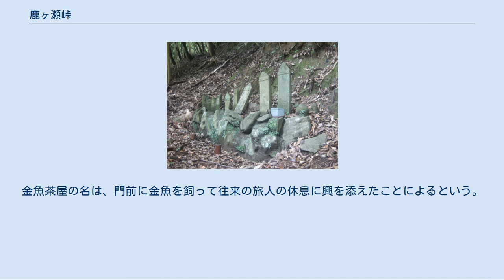鹿ヶ瀬峠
日高町_(和歌山県)
広川町_(和歌山県)
鹿ヶ瀬峠（ししがせとうげ）は、和歌山県日高郡日高町と有田郡広川町の境にある峠。
日高町指定史跡（2011年〈平成23年〉3月15日指定）。
「熊野参詣道 紀伊路」の一部として国の史跡に指定（2015年〈平成27年〉10月7日指定）。
 鹿ヶ瀬峠の史料上の初出は平安時代にさかのぼる。
『吉記』承安4年（1174年）9月26日条に「鹿背原」にて昼養を摂ったとの記述が見られるほか、山名としては平安時代中期から見え、増基の紀行文『いほぬし』に「しゝのせ山」とあり、『大日本国法華経験記』所収の「紀伊国宍背山に法華経を誦する死骸」には、比叡山東塔の円善なる僧が宍背山で捨身行の末に髑髏となった後も法華経六万部の誦経を続けたとの奇談が記され、後に『今昔物語』『古今著聞集』『元亨釈書』に再録された。
 院政期には熊野古道の難所の一つとして知られ、熊野参詣記にたびたび登場する。
『大御記』永保元年（1081年）9月28日条に「戌剋着鹿背山中宿草庵」とあるのをはじめとして、『中右記』天仁2年（1109年）10月18日条には、山道の様子を「其路嶮岨、心力巳尽」で、鹿の鳴き声があちこちから聞こえたと記し、「熊野道之間愚記」（『明月記』所収）建仁元年（1201年）10月10日条にも同様の「崔嵬嶮岨」との記述が見られ、深山幽谷であったさまを伝える。
 このような難所であったため、鹿ヶ瀬峠は紀南と紀北の境界であるだけでなく、紀南への戦略的要衝となり、中世には付近に鹿ヶ瀬城（ししがせじょう、鹿瀬城とも）という山城が築かれた。
鹿ヶ瀬城について、『紀伊続風土記』は『太平記』を根拠に熊野八荘司の一人、鹿瀬荘司なる未詳伝の人物が築いたとし、『玉葉』治承4年（1180年）9月3日には、源氏方に寝返った湛増が「切塞鹿背山」とある。
また、『太平記』には延文5年（1350年）の南朝方蜂起に際して、当地の湯河荘司は北朝に与して「鹿ノ瀬・蕪坂」に布陣したとあるほか、永享10年（1438年）に南朝方軍勢が当城に拠った際には、守護畠山尚順以下の軍勢2800騎ほかが攻め入り、南朝方を敗走せしめた。
 近世には元和年間（1615年-1624年）頃に峠に茶屋が設けられたが、明治頃に廃道となってからは廃絶した。
石垣跡と平坦面がその名残を伝えるが、一帯は黒竹の藪に覆われている。
日高町側の麓にあった金魚茶屋の付近には明治中期まで3件の民家があったが後に退去し、峠登り口付近の原谷集落も往来の旅人の減少により衰微していった。
 鹿ヶ瀬峠上部に遺された熊野古道の遺構は和歌山県指定史跡（2011年〈平成23年〉3月15日指定）である。
 題目板碑 峠の頂上部は大峠（標高約350メートル）と呼ばれる東西40m・南北30mほどの平坦地で、そこから約400m下った所に小峠と呼ばれている山塊の鞍部が日高・有田両郡の郡境となっており、近世の地誌『紀伊続風土記』に「河ノ瀬村から登り約二一町、原谷奧から十四町ばかり、字小峠をもって有田、日高の境をなす」と記されている。
小峠の少し上手には像高30センチメートルほどの馬頭観音や板碑のほか、道路脇に高さ約50センチメートルの地蔵菩薩を陽刻した道標があり、「右かみくさの滝へ十五丁、たから村金屋某」の銘がある。
 板碑は、沓掛王子旧址の傍らにあった法華堂境内にあったものが、法華堂が本寺の養源寺（広川町）に退転した際に、取り残されたものだと伝えられる。
現存する8基のうち、完全なものは4基ある。
いずれも形式は同一で、中央に南無妙法蓮華経の法華経題目が刻銘され、2基には年号と日付の刻銘がある。
残り4基は破損しており、板碑であること以外は不詳である。
 日高町と広川町の境界を日高町側に下ると、幅員1.5メートル、全長503メートルにおよぶ石畳道が遺されている。
石畳の石材は、道の周囲の岩盤から採取された砂岩で、長さ約30㎝前後のやや小型の石材を敷き、石の継ぎ目が直線状になった箇所が数10m単位で見られ、構築単位を示している。
 日高町側には金魚茶屋として知られる茶屋を営んでいた旧金崎家邸跡があり、『紀伊国名所図会』にもその姿が描かれている。
金魚茶屋の名は、門前に金魚を飼って往来の旅人の休息に興を添えたことによるという。